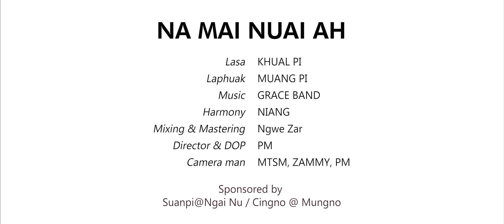Na Mai Nuai Ah, Worship LaThak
Na Mai Nuai Ah - Khual Pi , La Phuak Muang Pi